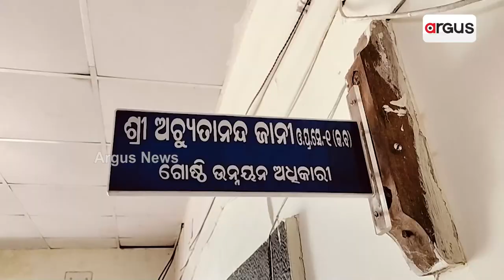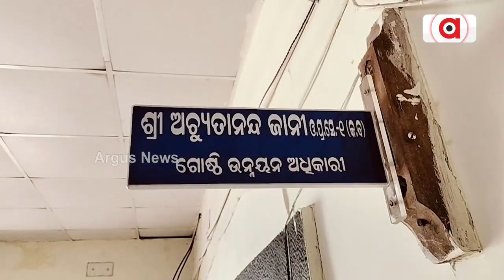ଶୀତ ଦିନରେ ଜଳ କଷ୍ଟ ! || Water Problem || Kandhamal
ଦୁର୍ଗମରେ ଦୁର୍ଦ୍ଦିନରେ ଦିନ କାଟୁଛନ୍ତି ଆଦିବାସୀ । ରାଜ୍ୟ ସରକାରଙ୍କ ବସୁଧା ଯୋଜନା କାହା ପାଇଁ ? ସମସ୍ୟାରେ ଜୁଝୀ ହେଉଛନ୍ତି ଗ୍ରାମବାସୀ । ବିକାଶ ଠାରୁ ବହୁ ଦୂରରେ ଆଦିବାସି ଅଧ୍ୟୁଷିତ ଅଞ୍ଚଳ ଗାଲିଗୁରା। ବିକାଶ ଏଠି ବାଟବଣା ।